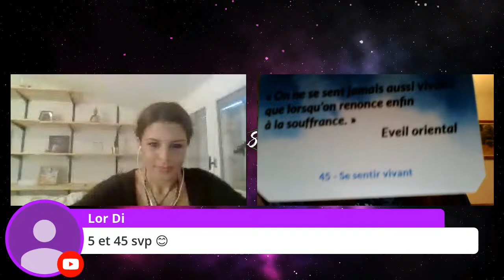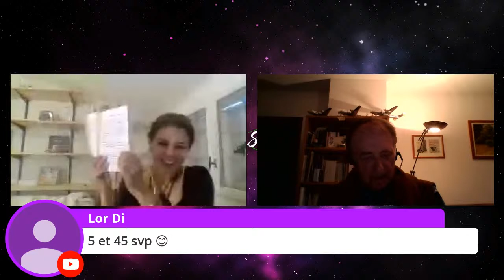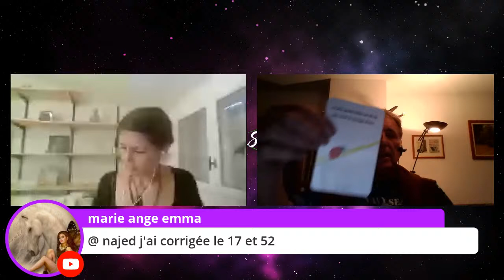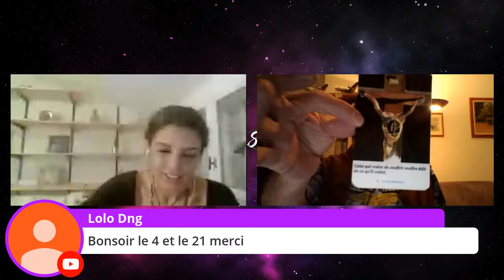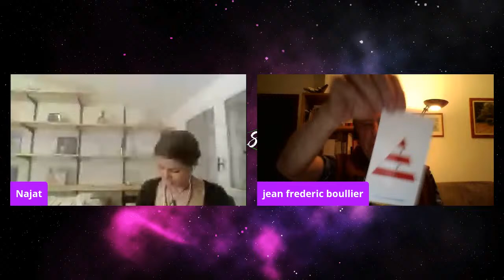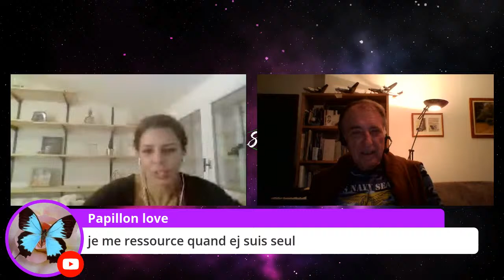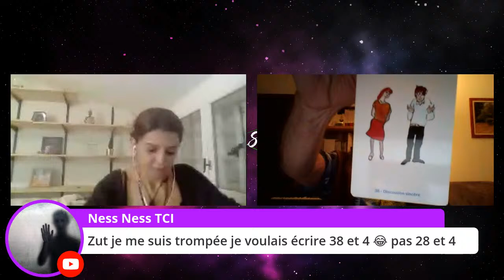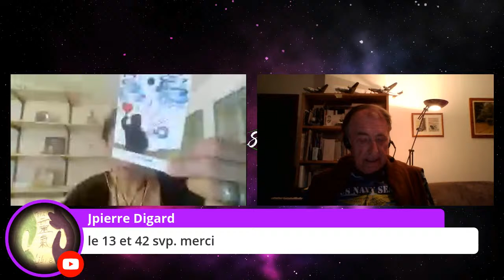L'INCONSCIENT avec Jean-Frédéric BOULLIER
DÉTAILS DE L'ÉVÈNEMENT:

Se reconnaître ou comment se réconcilier avec soi même

Pourquoi un jeu de cartes ?

Pour apprendre « vraiment »  à se connaître,  puisque nous sommes tous nés  sans mode d’emploi

 Il est fondamental de comprendre son  propre fonctionnement et celui de son  environnement que l’on projette inconsciemment bien malgré soi, et  qui représente 90% de ce que l’on est, dans chaque expérience quotidienne.

 Or nous ne sommes pas ce que nous pensons être.

 Conséquence essentielle : il est illusoire d’aller chercher à l’extérieur, ce qui est en fait loger à l’intérieur.

Ce jeu de cartes, permet donc de verbaliser, d’identifier son inconscient, de l’écouter, d’en changer la résonance émotionnelle, et de mettre en mode positif ce que nous avons apparemment rejeté,  donc de changer de perception au profit d’un nouveau et salutaire mode de pensée.

 Le fait d’en prendre conscience  est le chemin pour se libérer de ses problématiques. Il est évident que ce travail sur soi reste permanent et évolutif, nous permettant d’être aux commandes de sa vie c’est-à-dire  de passer du mode réactif au mode actif.

Au cours de cette émission interactive, il sera donc possible à chaque participant(e) de tester le jeu, de mieux se connaître et  d’en faire un véritable outil introspectif.

Bon tirage !